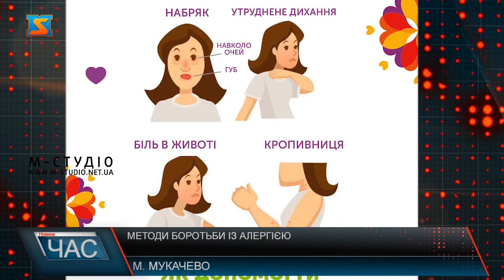Методи боротьби із алергією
Марійка – переселена з Харкова. Із самого дитинства має алергію на рослини та певні продукти.  Мама Марійки каже, що вперше алергію помітили, коли дівчинці було 8 років.  І тоді, обрали неправильну тактику лікування.  І от, зараз, коли переїхали до Закарпаття, весна стала ще більшим випробуванням для дівчинки. Адже наш край багатий на рослини, а тому і алергічний проявів тут побільшало. Саме тому звернулися до місцевого лікаря.  В кінці квітня зацвітають в'яз, клен, ясен, тополя, верба. У травні – бузок, яблуня, дуб, хвойні дерева. Серед дерев найбільш значущим алергеном є пилок береза. Пізніше всіх зацвітає липа – в червні. Алергія має декілька чітких проявів, після яких варто звернутися до лікаря. В основному це респіраторні прояви, але у деяких випадках можливі навіть подразнення на тілі. Щоб полегшити свій стан, люди часто використовують медикаменти. Але, варто пам’ятати, що антигістамінні засоби не лікують саму алергію, вони знімають або зменшують симптоми алергії. Лікування алергії — це окреме питання.  Якщо алергію не лікувати, вона може призвести до виникнення бронхіальної астми, набряку Квінке, судом, порушення дихання, зниження температури тіла, — а ці стани загрожують життю людини. Щоб уникнути усіх цих наслідків, лікарі наголошують, не недооцінюйте алергію як хворобу, і звертайтеся до медиків, які допоможуть вам впоратися із недугою і полегшать ваше самопочуття.